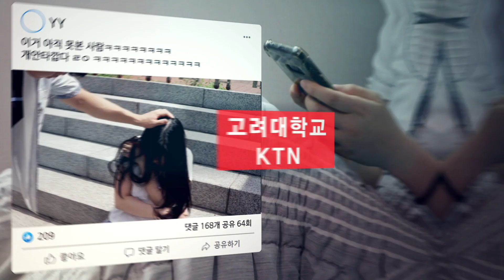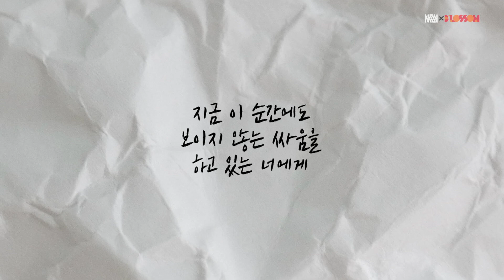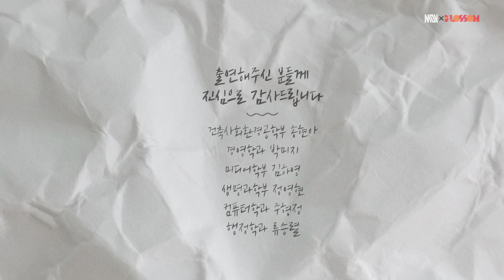2021 블러썸 공감극장- 밸런스게임 (고려대 MOV)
고민많은 청소년을 위해 선배들이 전하는 공감과 위로의 진짜 이야기, 2021 블러썸 공감극장의 작품 NO20, 고려대 MOV 가 제작한 ‘밸런스게임’ 이 작품은 밸런스게임을 통해 학창시절을 되돌아보며 10대 친구들에게 위로와 응원의 메시지를 보내는 영상이다.